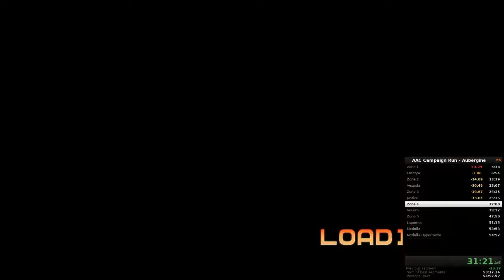Campaign Run - Aubergine - 54:35.320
Liquorice, as always, can get bent.